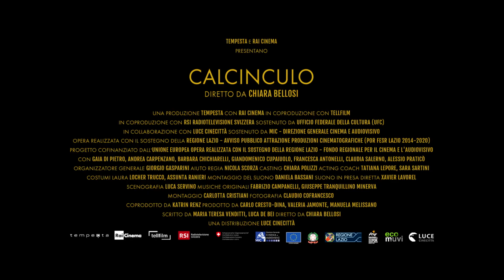Calcinculo di Chiara Bellosi - Trailer ufficiale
In sala dal 24 marzo 2022